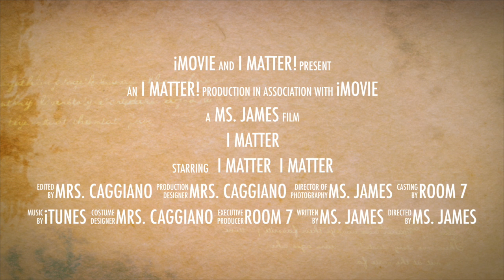I Matter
This video is about I Matter